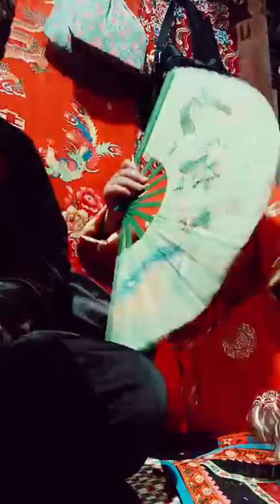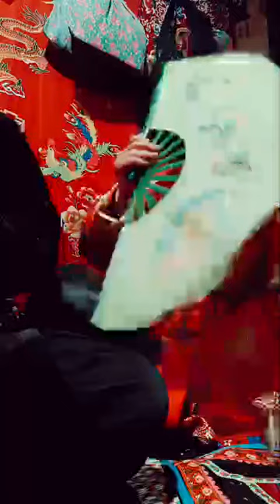28 tháng 3, 2024,then trung làm lễ làm then, hát hay, bằng hữu lạng sơn